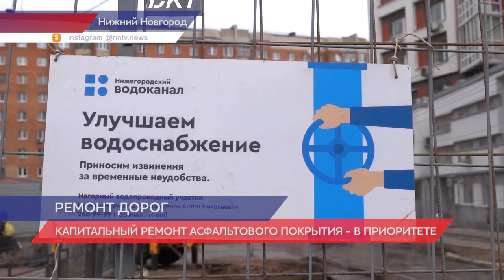Масштабный ремонт дорог в рамках нацпроекта «БКАД» продолжится в Нижнем Новгороде